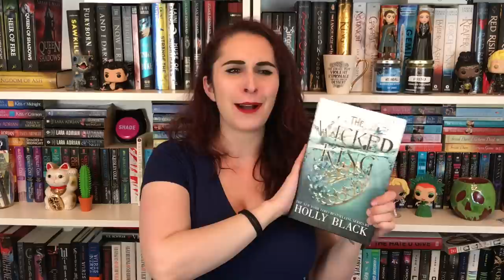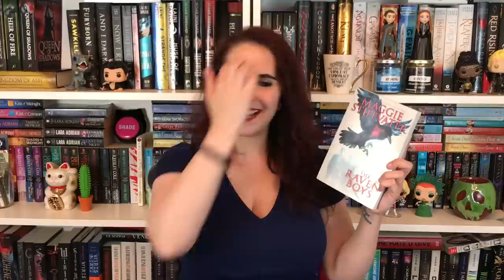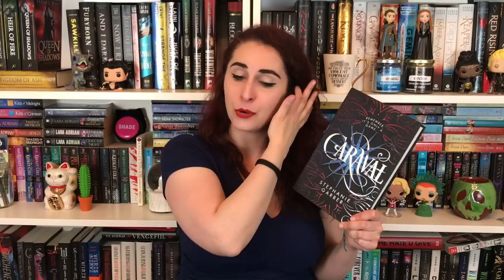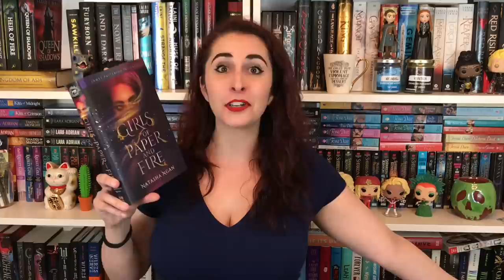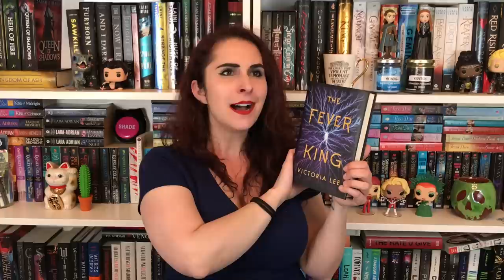The Naughty Librarian: April 2019 Wrap Up!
Don’t forget to head over to my Instagram (@amandaventure) to enter my 3k giveaway!